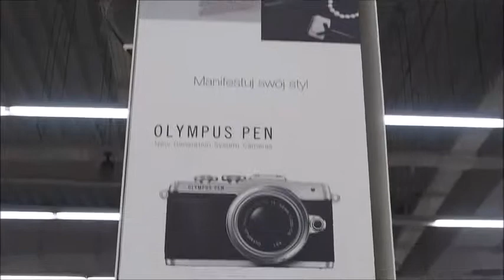Media MARKT - Ekspozycja Olympus